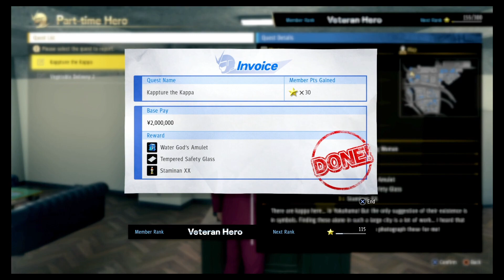Yakuza Like A Dragon All Kappa Location | Kappture the Kappa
Kappture the Kappa is a Part-Time Hero quest you can complete in Yakuza Like a Dragon. You start with it automatically in the Part-time Hero menu when you gain access to it, and it tasks you with taking pictures of 10 kappa statues spread around Ijincho. This is very helpful for leveling your Part-time Hero rank, as it gives a huge 30 stars total just for the 10 pictures.

This guide lists all Kappa Locations, starting from the south of the city and moving north.

00:00 Kappa 1
00:15 Kappa 2
00:39 Kappa 3
00:56 Kappa 4
01:23 Kappa 5
01:53 Kappa 6
02:06 Kappa 7
02:23 Kappa 8
02:49 Kappa 9
03:09 Kappa 10